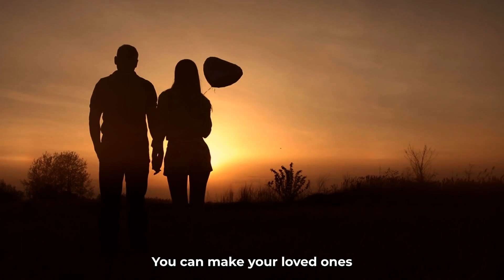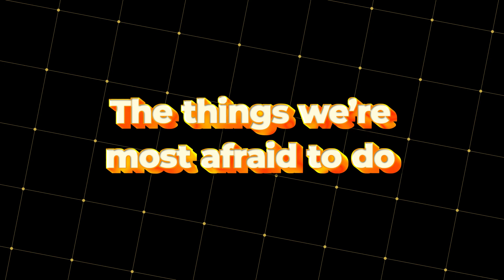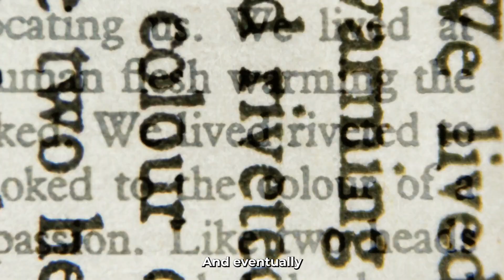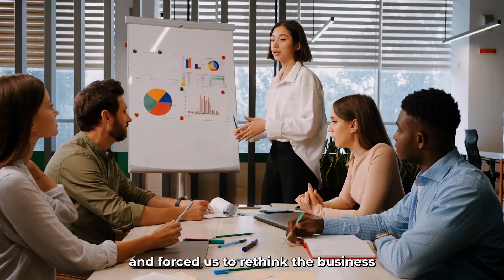5 Life-Changing Paradoxes For Personal Growth! - Part ONE | GrowthGarden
Life is full of seemingly conflicting truths, yet these paradoxes conceal deeper insights. In this video, we'll explore the first 5 of '10 Life-Changing Paradoxes' that can transform your perspectives and offer profound insights for happiness and success in life. 🤯✨

1️⃣ The Paradox of Choice - More choices make us less happy. Less can be more.
2️⃣ The Paradox of Work-Life Balance - Trying to balance everything only throws you off balance.
3️⃣ The Paradox of Fear - What you're most afraid of is what you most need to do.
4️⃣ The Paradox of Success - Failure paves the way to success.
5️⃣ The Paradox of Change - Change is the only constant in life.

Get ready to flip your understanding of the world and uncover deeper truths hidden within these paradoxes. 🌍🔄

👉 Got a favorite or a new paradox to share? Drop it in the comments and we can dive deep into these thought-provoking concepts together.

Timestamps:
0:00 - Introduction to Paradoxes
1:00 - The Paradox of Choice
2:02 - The Paradox of Work-Life Balance
3:23 - The Paradox of Fear
4:28 - The Paradox of Success
5:35 - The Paradox of Change
6:38 - Conclusion